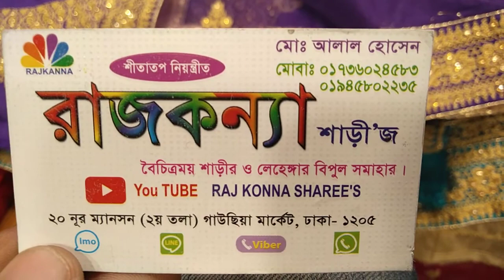রাজকন্যা শাড়ী কমদামে পাটি লেহেঙ্গা কিনূন মাত্র ৫৫০০ হাজার টাকা গাউছিয়া মার্কেট ঢাকা